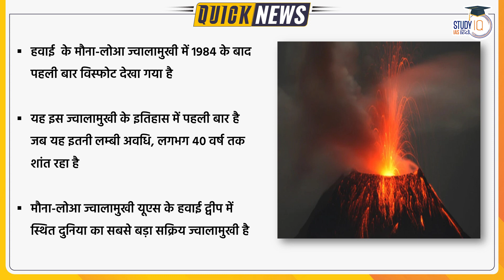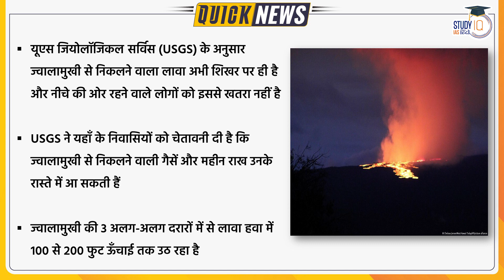Hawaii’s Mauna Loa Volcano Erupts for First Time in Nearly 40 Years | Study IQ IAS Hindi | UPSC 2023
Hawaii’s Mauna Loa volcano erupts for first time in nearly 40 years
Hawaii’s Mauna Loa, the world’s largest active volcano, began erupting on Sunday for the first time since 1984, ending its longest quiet period in recorded history. The night sky above Hawaii’s largest island glowed a hellish red as bright, hot lava sprang forth at the volcano’s summit at around 11:30 p.m. local time on Sunday (0930 GMT Monday).

The lava is contained within the summit and does not threaten Hawaiians living downslope for now, the U.S. Geological Service (USGS) said.

The service warned residents on Monday that volcanic gases and fine ash may drift their way.

Mauna Loa rises 13,679 feet (4,169 meters) above the Pacific Ocean, part of the chain of volcanoes that formed the islands of Hawaii. It last erupted in March and April of 1984, sending a flow of lava within 5 miles (8.05 km) of Hilo, the island’s largest city.

1. 900+ Hours of Live teaching by our faculties
2. One-to-one mentorship to keep you on track to achieve the target
3. Handmade and concise Lecture Notes, Handouts on static topics
4. MCQ based learning for every lecture to enhance retention
5. Answer writing program guided by our experienced faculties
6. Daily Current Affairs Programme (CAP) PDF + Videos covering multiple sources
7. Benchmarking of students through weekly revision tests for students
8. Prelims Test Series to make you battle ready for Prelims exam
9. Gyanvani sessions by senior bureaucrats, selected candidates and senior aspirants
10. CSAT Lectures to help to adapt with changing patterns of examination.